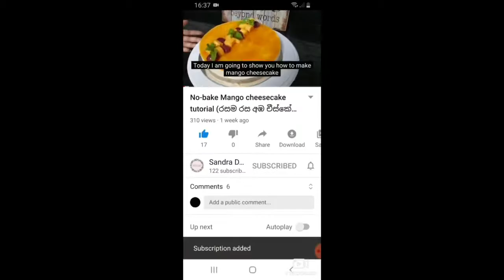How to make marshmallow tutorial *WITH ENGLISH AND SINHALA VOICEOVER*